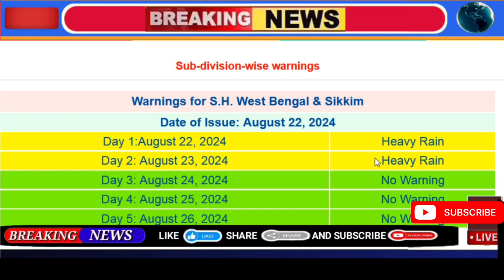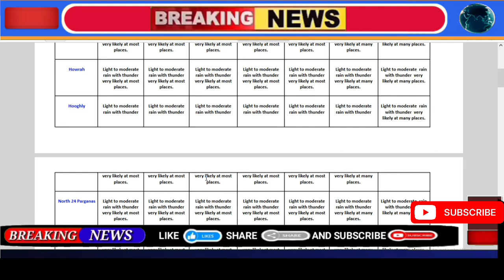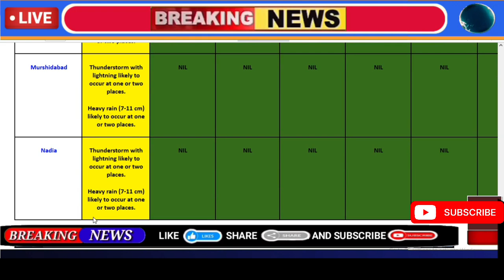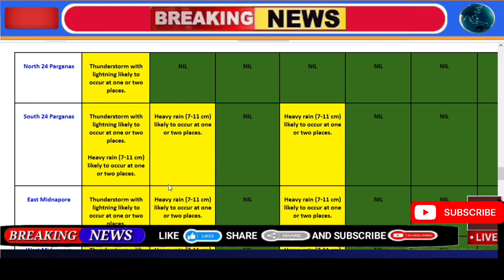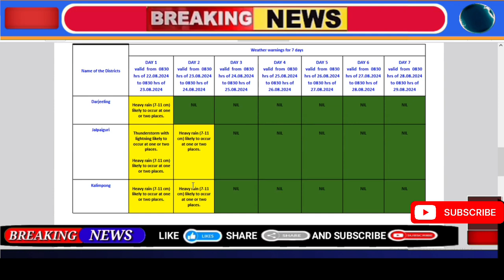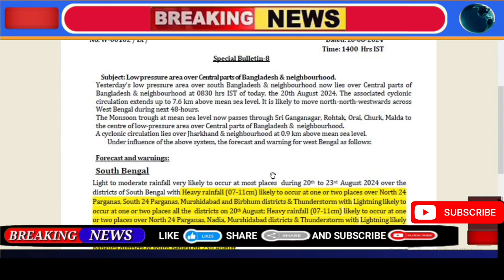🔴Live প্রবল হচ্ছে নিম্নচাপ, বৃষ্টিতে ভাসাচ্ছে বাংলাদেশ, ভারী বৃষ্টি আসছে দক্ষিণবঙ্গে, Weather...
🔴Breaking: প্রবল বেগে ঝড় আসছে, সাগরে কি রেডি হচ্ছে সাইক্লোন আশনা? Cyclone Asna| Daily Weather Update
Weather.
west bengal..
weather update
LIve Update:দক্ষিণবঙ্গে প্রচন্ডবৃষ্টি আসছে,১৭ থেকে ২০ তারিখে ভারী-অতিভারী বৃষ্টি হবে ll Weather News.
alipur weather update for west Bengal
weather update in WB.
WB weather.
weather update
update weather
weather update .forecast updat
RMC weather forecast update..
alipur weather.
latest weather update.
Weather update
weather update West Bengal
Alipore weather tomorrow
alipur bangla
alipur weather
weather alipur
Kolkata weather
পশ্চিমবঙ্গের আবহাওয়ার খবর
weather update
weather update